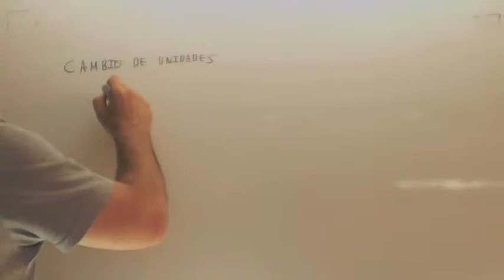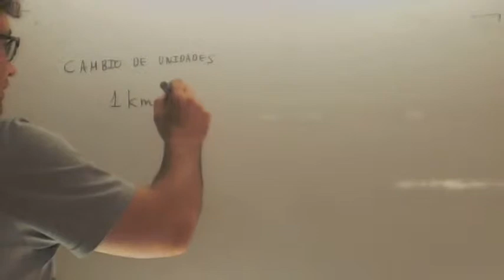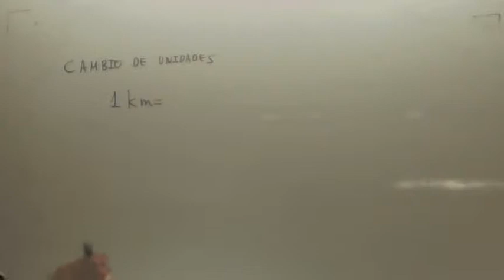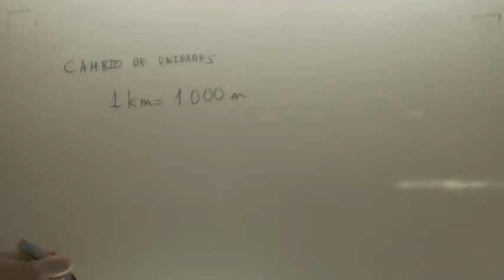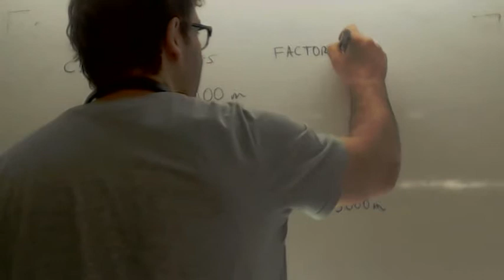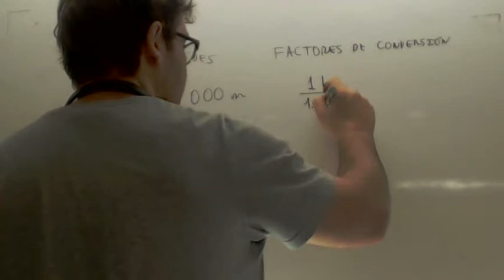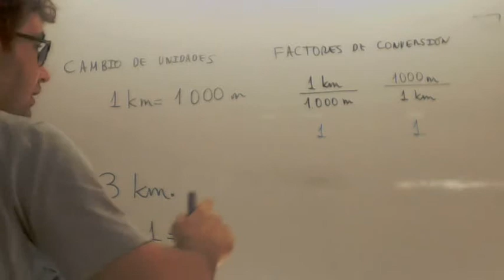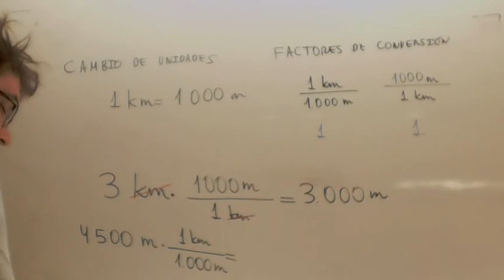Introduccion al cambio de unidades mediante factores de conversion Academia Usero Estepona